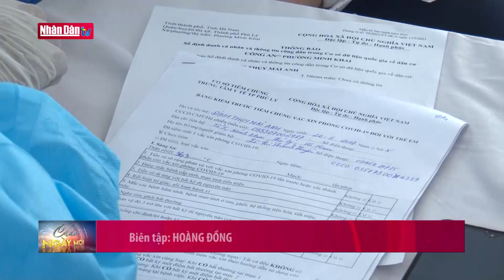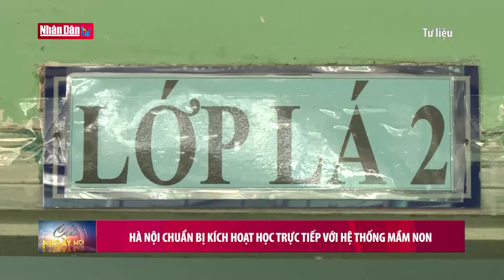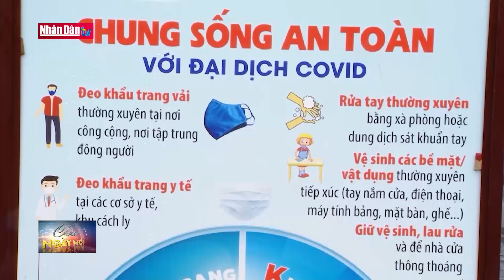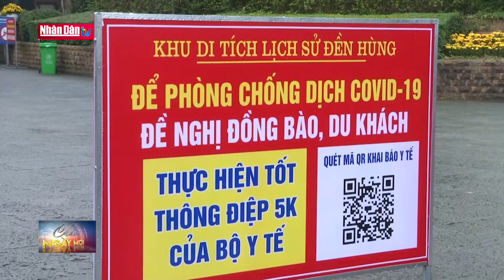Cập nhật tin Covid-19 sáng ngày 6-4-2022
Cập nhật tin Covid-19 sáng ngày 6-4-2022 | Truyền Hình Nhân Dân
1. Dự Báo Thời Tiết Hôm Nay